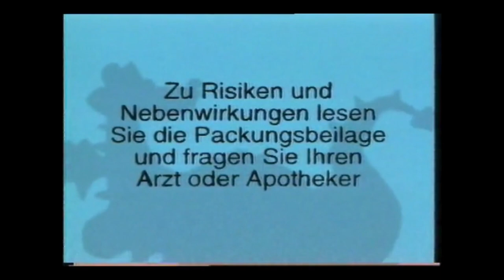Maaloxan - Dragon (1980's, Germany)